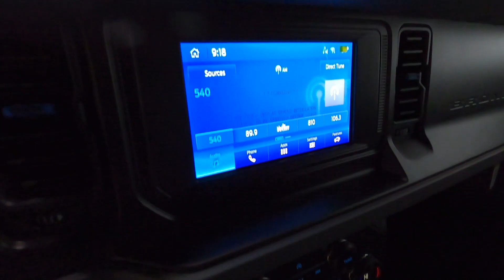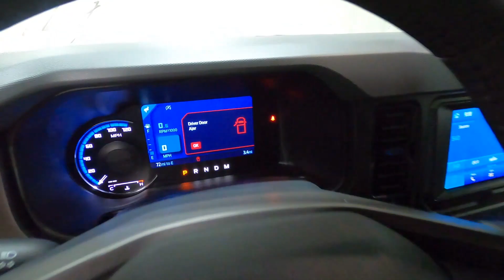New 2023 FORD BRONCO Black Diamond SUV For Sale In Columbus, OH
Please visit Ricart Ford to view this New ERUPTION GREEN METALLIC 2023 FORD BRONCO Black Diamond for sale near Columbus, Ohio.

Stock #: FTP1584

Description:
2023 FORD BRONCO Black Diamond
New 2023 Ford Bronco Suv is For Sale in Columbus, Ohio. This model has a 2.7L EcoBoost V6 engine, Automatic transmission, and is finished in Green paint. Whatever questions you might have about this vehicle, you can be certain that our sales advisors can assist you every step of the way. On top of that, our financing experts are prepared to help you find the lease or finance option that is right for you. Find us at 4255 S Hamilton Road in Groveport, OH 43125, servicing customers throughout Central Ohio.